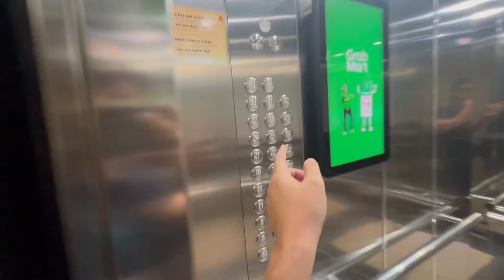Hunting Unit Apartemen Taman Rasuna 2 KT Lantai Atas Seharga 1 M Lebih Pemandangan Mall Kokas